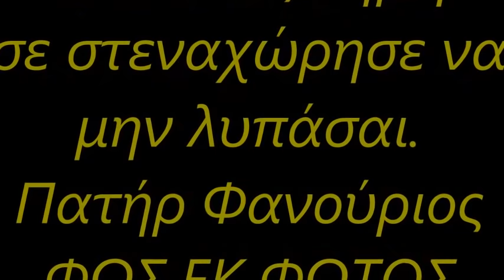Αν κάποιος σήμερα σε στεναχώρησε να μην λυπάσαι. Πατήρ Φανούριος ΦΩΣ ΕΚ ΦΩΤΟΣ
Παιδιά μου. Αν όλοι μας αγαπούσαν ,και όλοι καλά λόγια για εμάς λέγανε, ένα θα ήταν σίγουρο.
Ότι θα είμασταν ψεύτικοι.
Θα ήμασταν διπρόσωποι και υποκριτές.
Γιατί μόνο έτσι κατορθώνει σήμερα κάποιος να είναι ανεκτός από τους άλλους.